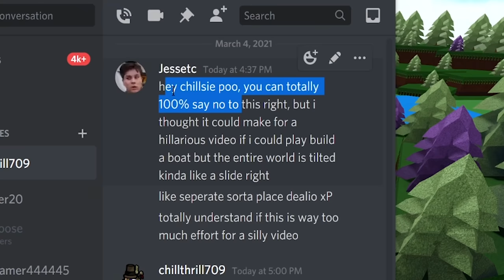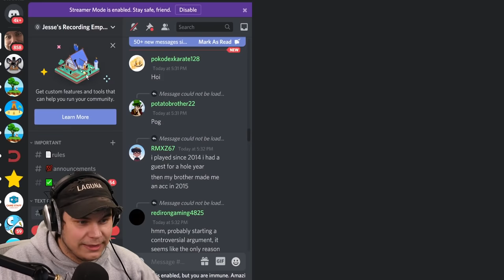THE OWNER MADE THE ENTIRE WORLD A SLIDE! Build a Boat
TODAY CHILLTHRILL TURNED THE ENTIRE WORLD INTO A SLIDE IN BUILD A BOAT